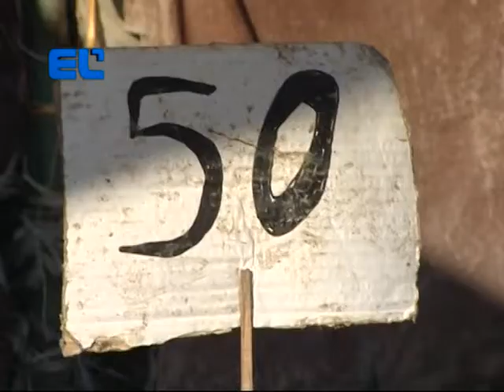Mingəçevir bazar qiymərləri